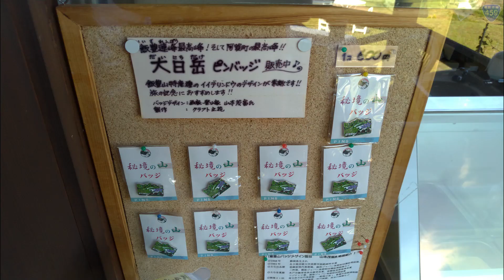【津川インターから車で5分】 芦沢高原ハーバルパーク ～絵のなかに飛び込んだような花の世界！～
津川インターの裏手に位置する芦沢高原ハーバルパークは高原の爽やかな環境とたくさんの花が見どころのスポットです
自然体験や季節のイベントもあり園内にあるもりのジェラートやさんのジェラートはおいしいと評判、いろんな楽しみ方ができる芦沢高原ハーバルパークに遊びに来てはいかがですか？

芦沢高原ハーバルパーク　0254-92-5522
9時～16時　火曜定休　冬期閉園